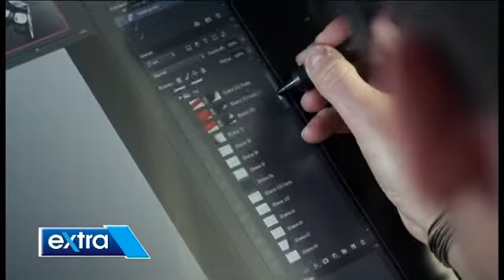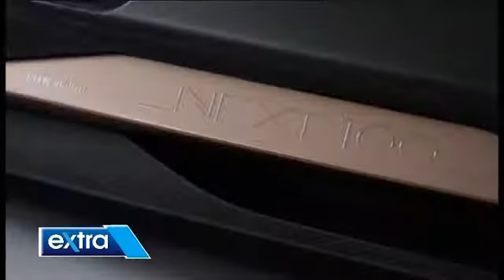PNG Extra Ep#08 Seg3_tx300316